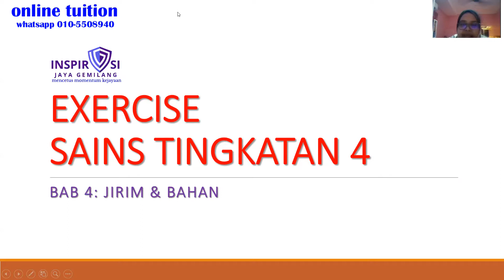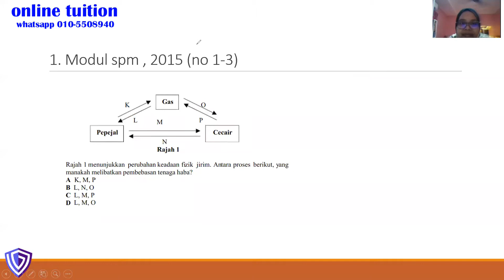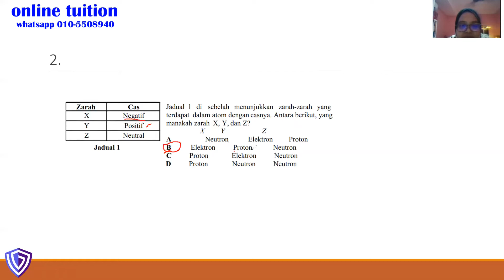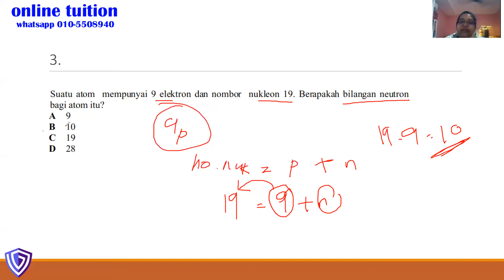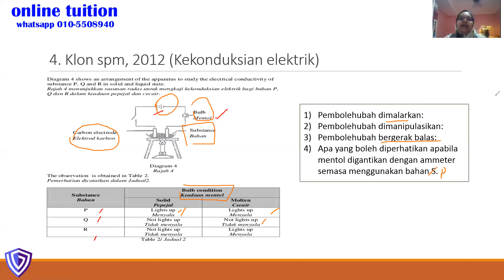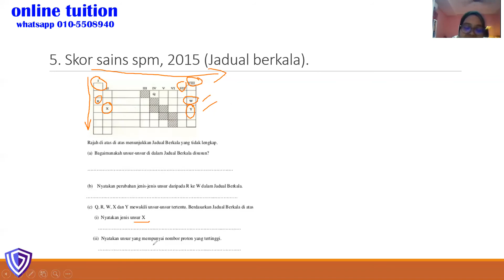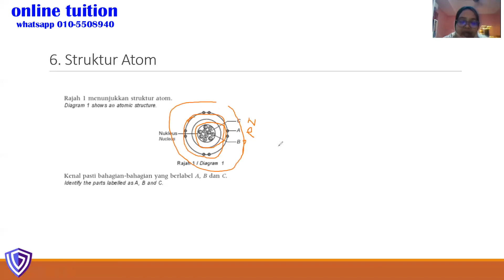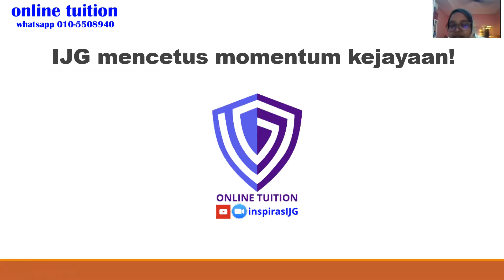Sains Form 4 Topik 4 Jirim & Bahan (Latihan)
Tutor Intan dari Pusat Tuisyen Inspirasi JG (IJG) berkongsi tentang subjek Sains Tingkatan 4 Topik 4 Jirim & Bahan (Latihan)

Adik-adik Form 4&5 boleh manfaatkan video ini untuk ulangkaji menjelang peperiksaan.

Like dan share video ini jika anda mahukan lebih banyak perkongsian dari IJG.

Rasa nak call? Call nombor ini 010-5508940

IJG mencetus momentum kejayaan!